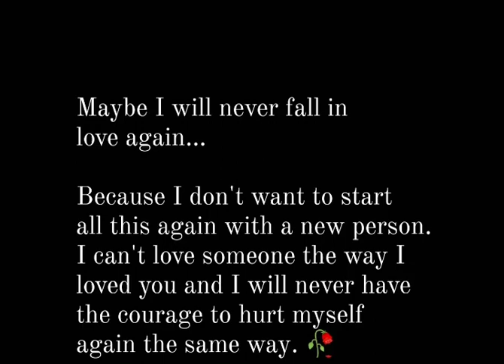Share with someone who you loves